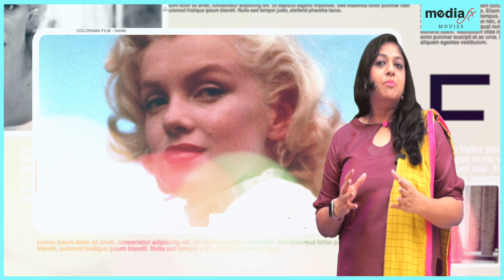The Secret Life of Marilyn Monroe || marilynmonroe || Nivedita From MediaFx Movies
"Join us as we take a closer look at the life and legacy of one of Hollywood's most iconic figures - Marilyn Monroe. From her early days as Norma Jeane Mortenson to her rise to fame as a legendary actress, we'll explore the highs and lows of Marilyn's life. Get a behind-the-scenes look at her most famous films, her personal relationships, and the tragedy that surrounded her death. This video is a must-see for any Marilyn Monroe fan or anyone interested in the golden age of Hollywood. Don't miss this captivating look at the life and legacy of Marilyn Monroe - hit the play button now!"
cStay updated with the latest news and trends with the MediaFX News Official App. Whether you're an Android user or an iOS enthusiast, we've got you covered!

📱 Google Play Store:
Get the MediaFX News app on your Android device and access a wealth of news articles, breaking stories, and in-depth analysis.

Apple App Store:
For Apple users, the MediaFX News app is available on iOS devices as well. Stay informed with news that matters to you.